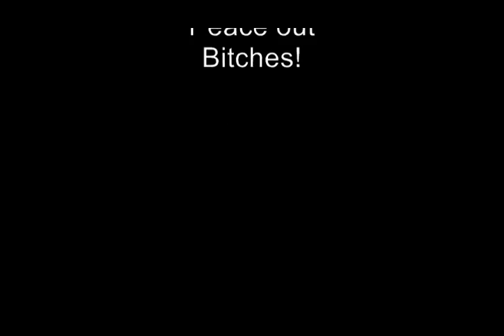FV Sea Haven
The crew of the Sea Haven used their GoPro to prove to the world they're not out cruising all day!

The crew filmed and edited this video!